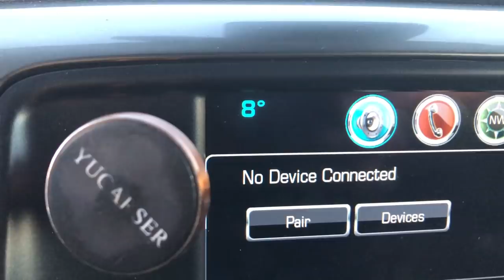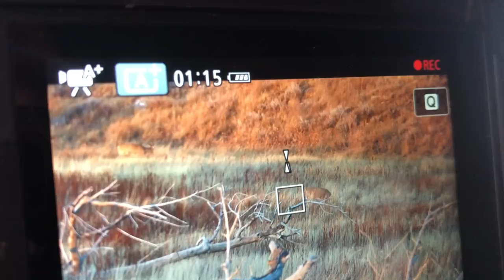WHITETAILS WITH THE GIRLS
THIS IS A LONG ONE Y'ALL. I TOOK A LITTLE TIME AND JUST TALKED TROPHY PHOTOS, HUNTING WITH KIDS, HUGE BUCKS, OPPORTUNITY, MISSES AND WINS. MY MOTHER AND DAUGHTER JOIN ME ON THIS HUNT. STICK WITH IT I THINK YOU WILL ENJOY.